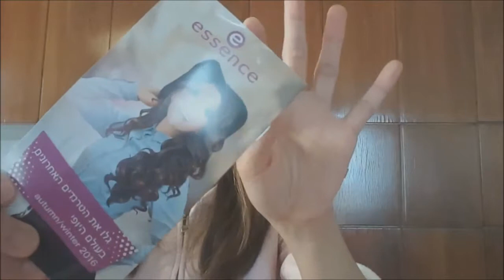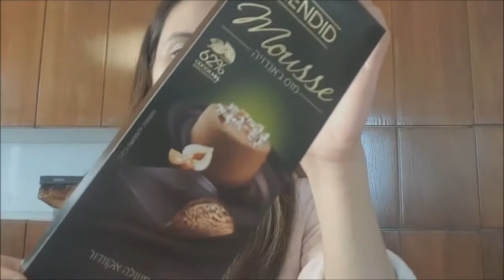ISRAEL Mini HAUL (feat. Dead Sea and Essence Products) - Caregiver in Israel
In this video, I just want to share the cool stuffs that I bought from Carmel Market ( ang Divisoria ng Israel para sa akin).

These are the things that I bought in particular:

Beauty Life Mud Face Musk - 25nis
Aroma Dead Sea Natural Black Mud - 5nis
Royal Diamond Natural Soap (specially for ACNE) - 5nis
Brut Perfume - 34.90 nis
Beauty & Life Dead Sea Minerals Multiuse Cream - 5nis
Black Mud Natural Soap - 5nis
PANDORA-like bracelets - 5nis
Essence Camouflage 2 in 1 Make-up & concealer - 18nis
Essence Camouflage 2 in 1 Powder & Make-up - 17nis
Essence Multi Action Mascara - 14.90nis
Essence 2 in 1 Eyebrow Duo - 14nis